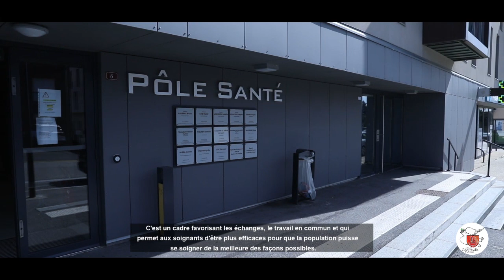La ville de Gonfreville l'Orcher recherche ses futurs praticiens.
Vous êtes médecin généraliste et souhaitez vous installer dans une ville dynamique aux équipements performants ?
Vous êtes en dernière année d'études de médecine et vous cherchez une ville où exercer ?

Venez découvrir notre Ville !

Un grand merci aux particpants :
. Alban Bruneau - Maire de Gonfreville l'Orcher
. Dr Daniel Saïz - Médecin généraliste
. Emilie Cannesan - Sage-femme
. Virginie Roquigny - Infirmière libérale
. Dr Luc Ménager - Médecin généraliste
. Anne-Sophie Salliou - Pharmacienne titulaire
. Damien Fouache - Pharmacien
. Martine Feuillolay - Infirmière libérale
. Muriel Duval - Diététicienne
. Marylène Leprêtre - Hypnothérapeute